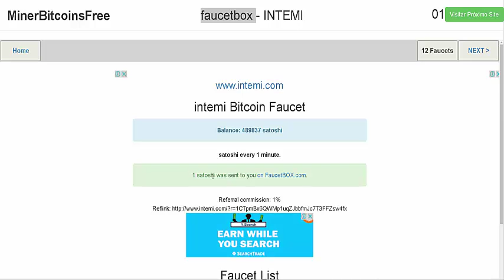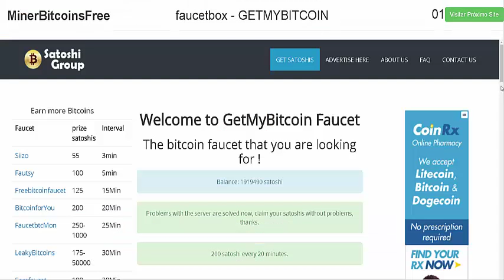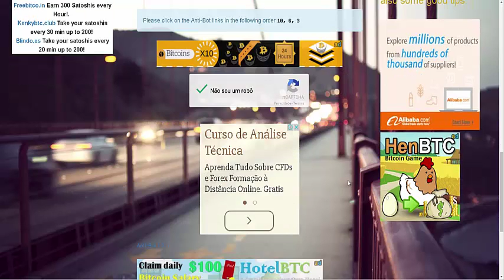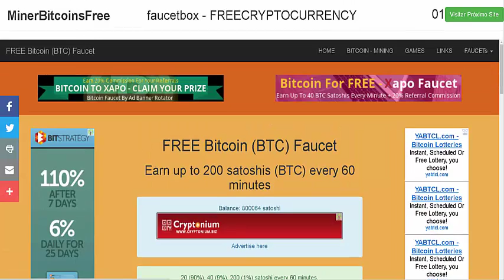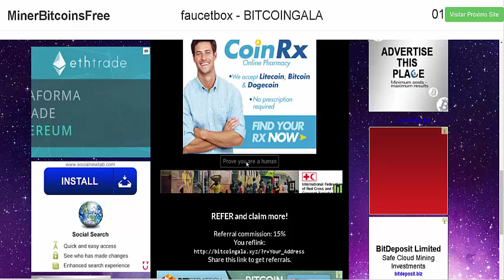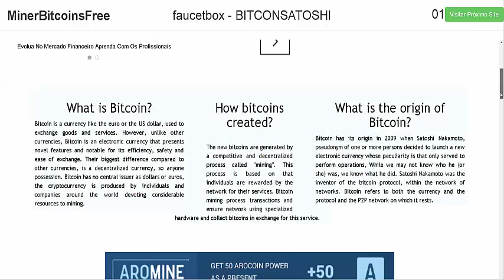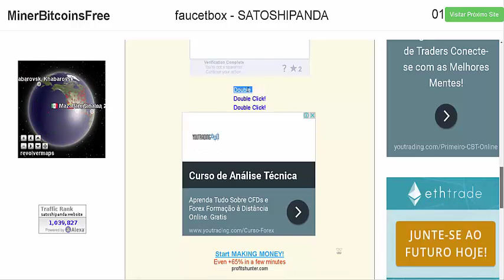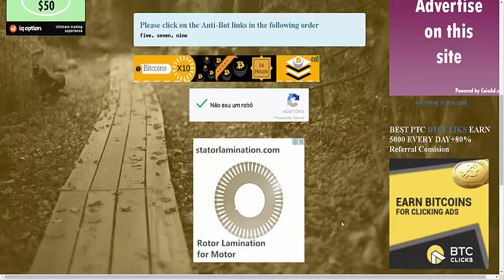MinerBitcoinsFree - FaucetBox - faucets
Vídeo explica detalhadamente  como trabalhar com as Torneiras - FaucetBox